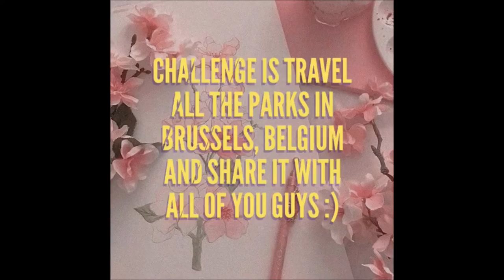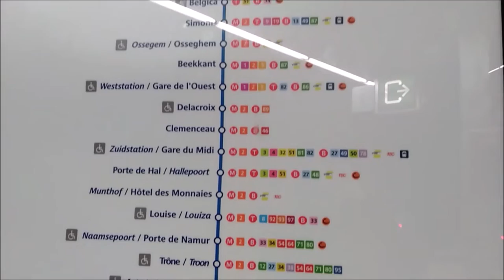Prinses Clementine and Jardin Jean Sobieski Park vlog (late upload)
this vid was on last Feb 2020 (late upload)